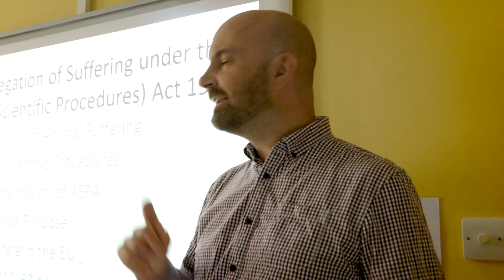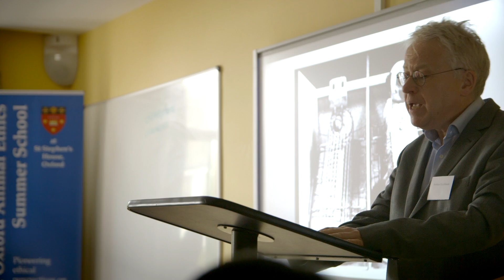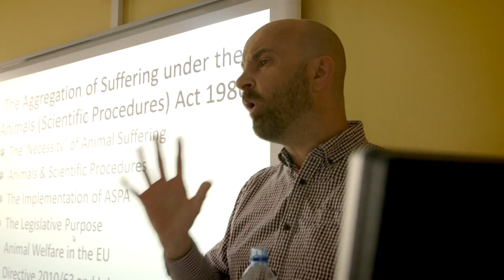The Ethics of Using Animals in Research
For more information on the work of the Centre see: oxfordanimalethics.com.